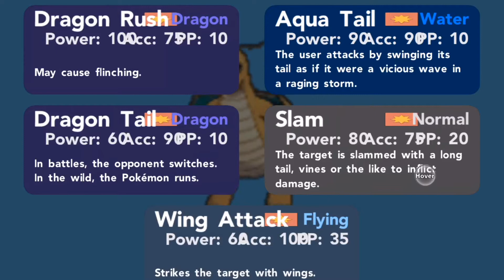EVOLVING DRAGONAIR! | ROBLOX POKEMON BRICK BRONZE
Hey guys so in this video I'll be showing you guys how to evolve Dragonair into dragonite!

 ►What I Use To Edit:
Videos - IMovie and VLLO